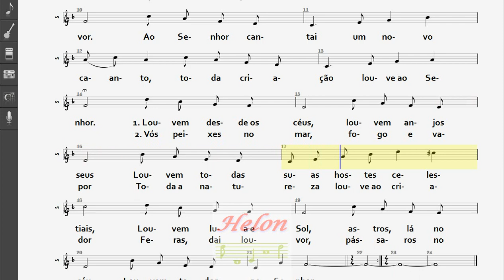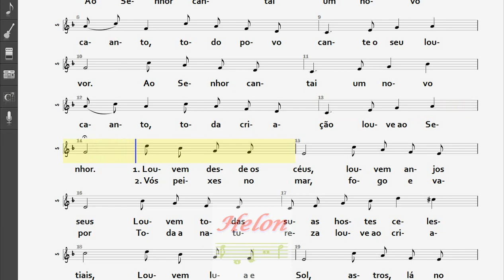254- AO SENHOR CANTAI - SOPRANO